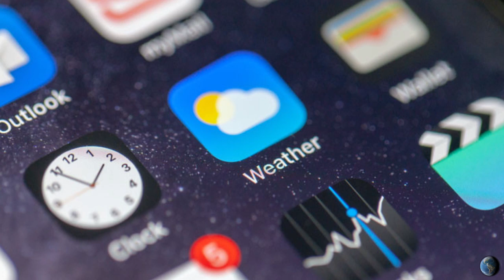DE UNDE STIAU BUNICII NOSTRI CAND SE SCHIMBA VREMEA ?